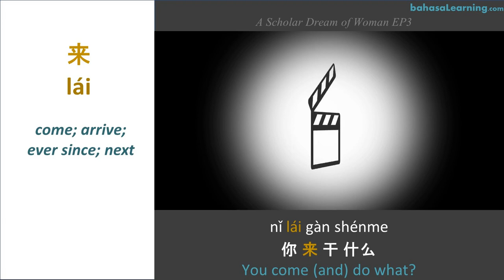Learn Chinese with Movies and Mandarin TV Clips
Learn Mandarin Chinese phrases and review HSK vocab (and practice listening comprehension) by watching these short TV / movie clips with English and Pin-yin subtitles.